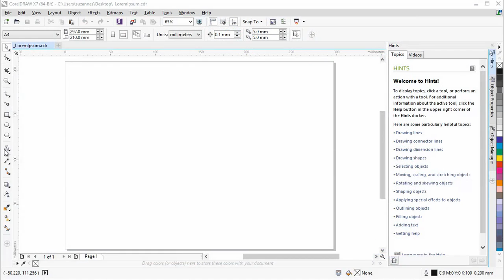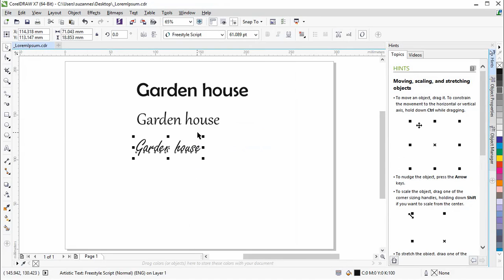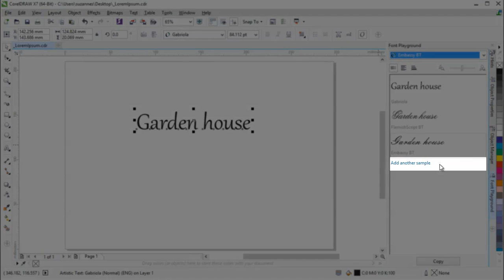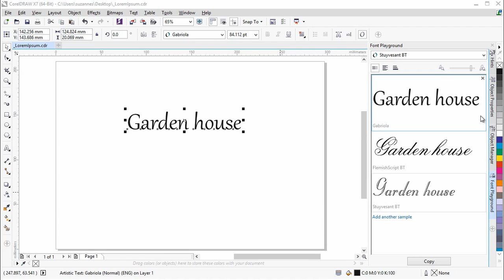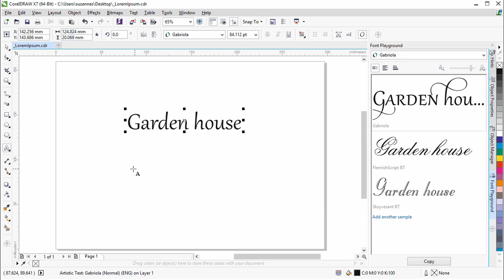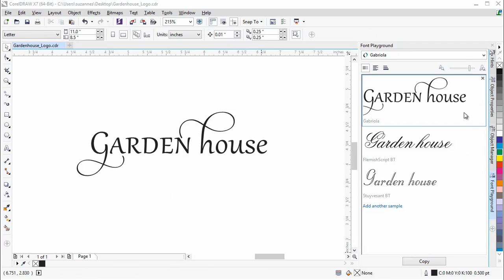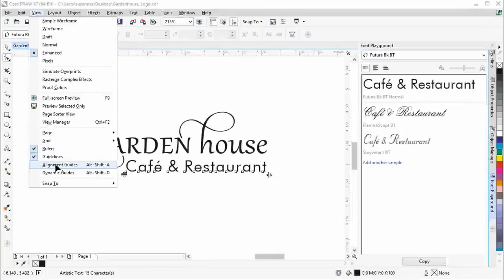Experiment with Fonts and OpenType Features to Create an Effective Logo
Follow the creation of a restaurant logo, and find out how the Font Playground can help you select the perfect fonts and OpenType features for your designs.